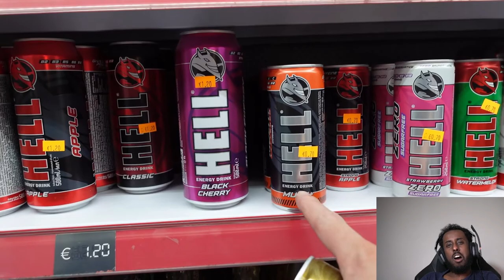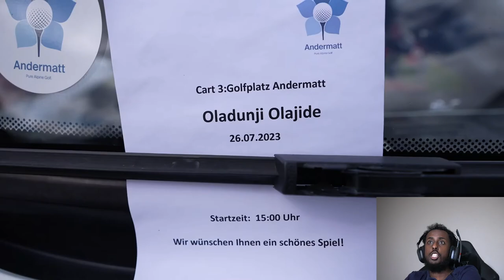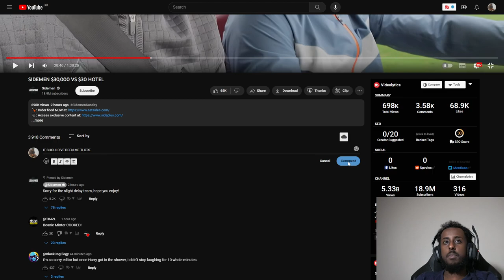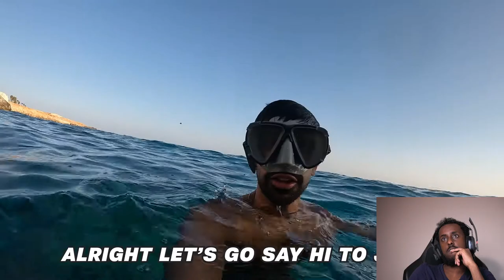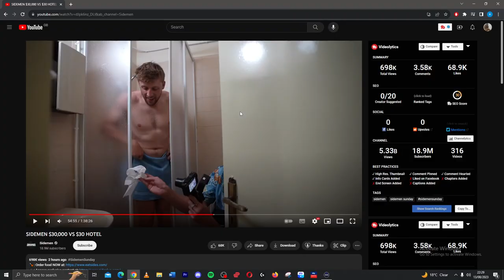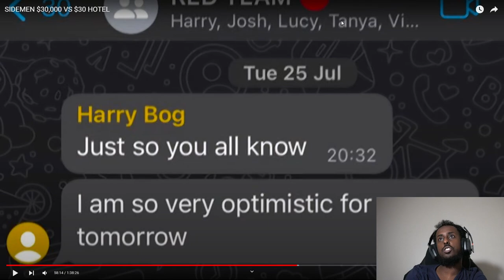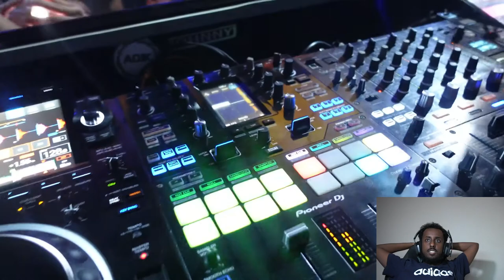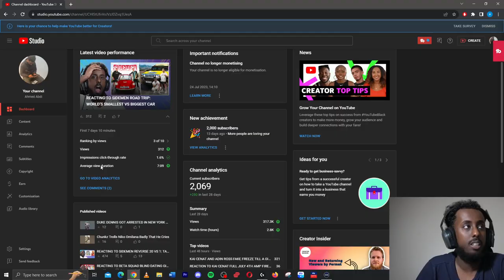REACTING TO SIDEMEN $30,000 VS $30 HOTEL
IN THIS VIDEO I WILL BE REACTING TO SIDEMEN $30,000 VS $30 HOTEL

Miniminter is the host on this video and 1 team is very happy and the other really hate him. This was a great watch

Ksi Ethan & Tobi were on the good team while W2S, ZERKAA & VIKKSTAR123 were on the bad team

My PC Specs:
RTX 3080
AMD Ryzen 5 5600X
32gb Ram